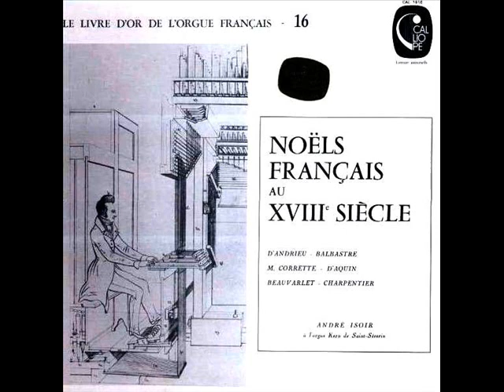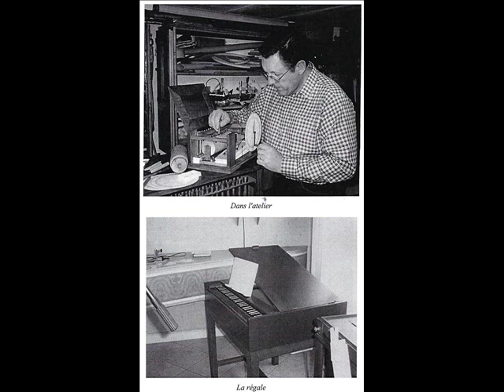Noël à Saint-Séverin avec André Isoir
Florilège de Noëls français pour orgue par André Isoir à l'orgue Kern de l'église Saint-Séverin à Paris. Le programme débute avec les cors de chasse dissertés par Jean-François Dandrieu dans un duo et un noël. A cette occasion, André Isoir avait accordé les jeux d'anches selon la gamme naturelle des cors de chasse et en évitant de jouer la sensible. L'imitation est parfaite. S'en suivent une série de noëls écrits par les plus célèbres compositeurs pour orgue de l'époque prérévolutionnaire. (Enregistrement Calliope 1974, prise de son de Georges Kisselhoff pour la collection : " Le livre de l'orgue français).